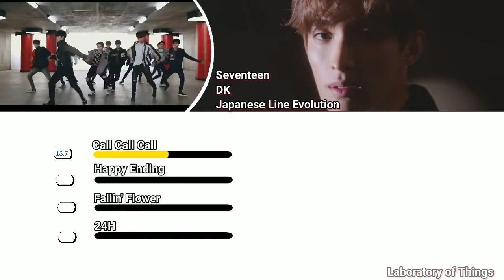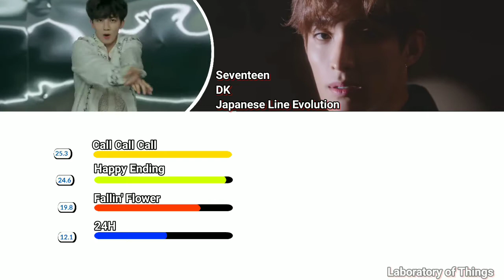Seventeen DK (Japanese Line Evolution) | Until "24H"